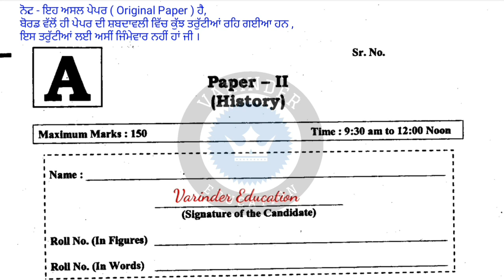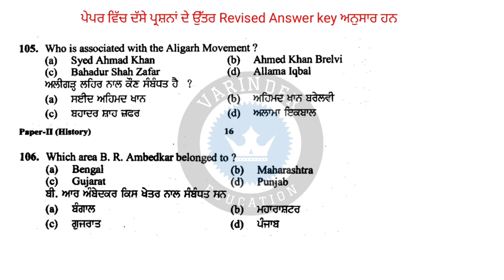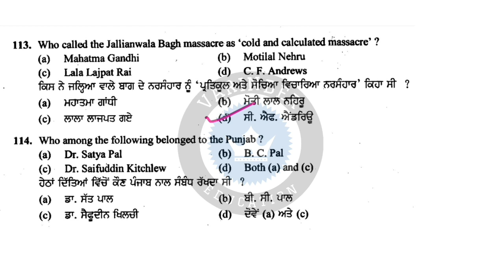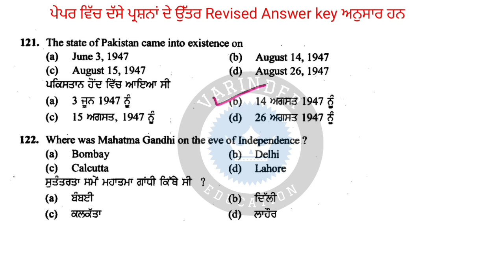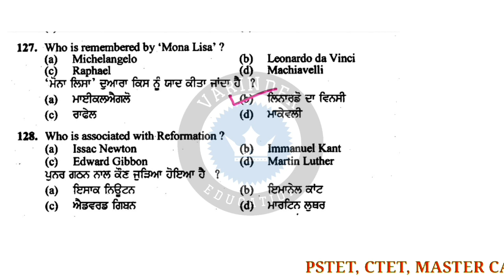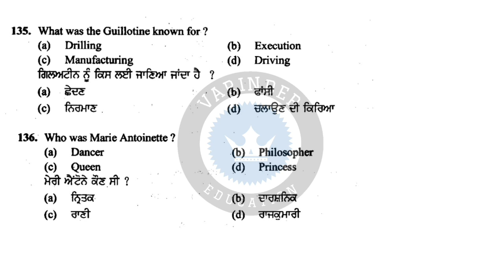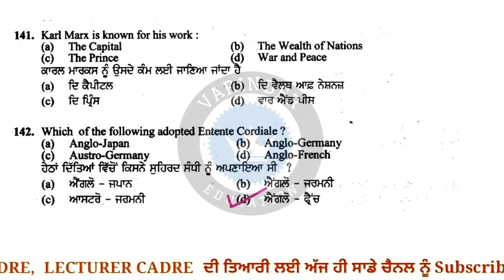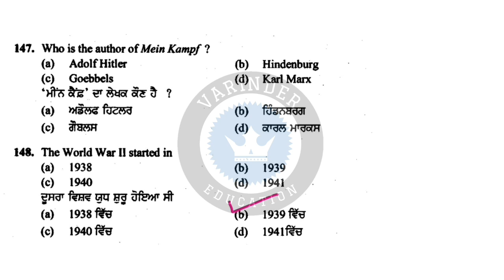History Lecturer Previous Year Paper Solve Part 3 । History Lecturer । Punjab History Lecturer Paper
Student's Ehs Video wich Asi History Lecturer Previous Year Paper Solve kra gye, menu Umeed hai tuhanu eh video pasand aavegi.
Ehs video nu dekhn to baad, Exam wich Ehs topic wicho aun wale sare question tuc aaram nal kr sakde ho g.

Other link -

Lecturer First Paper Part 1

Lecturer First Paper Part 2

Prime Minister

Parliament